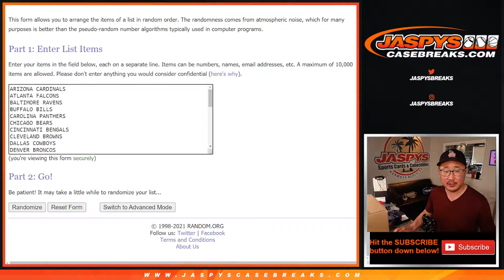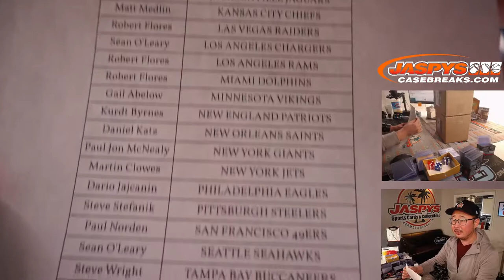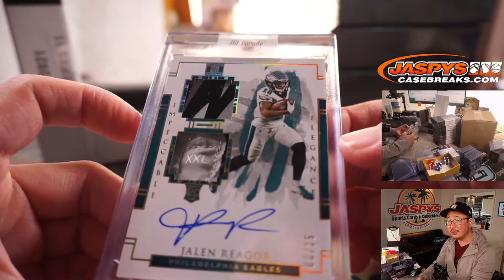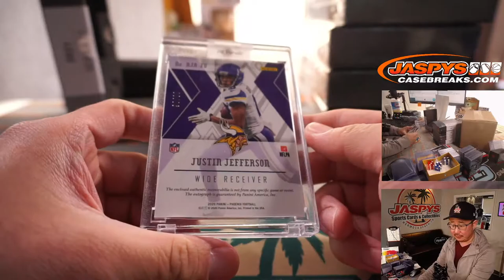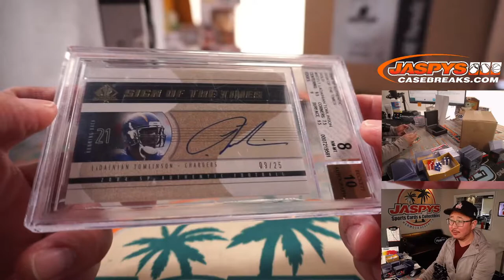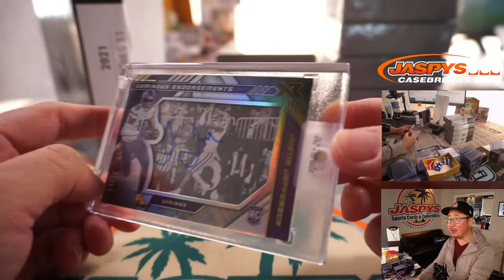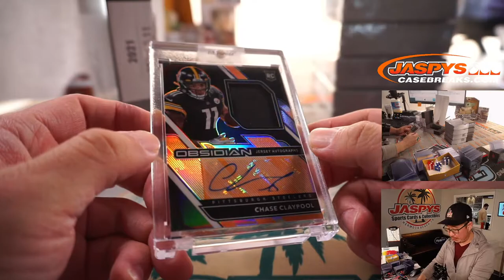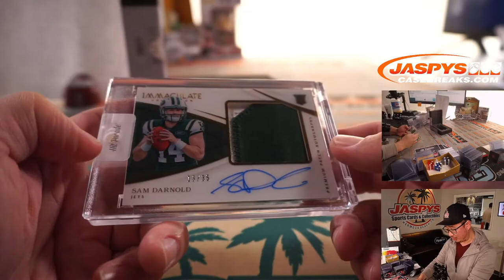Sa, 07.03.21 // 2021 HIT PARADE PLATINUM FOOTBALL DUAL CASE BREAK *RT* (20 BOXES)